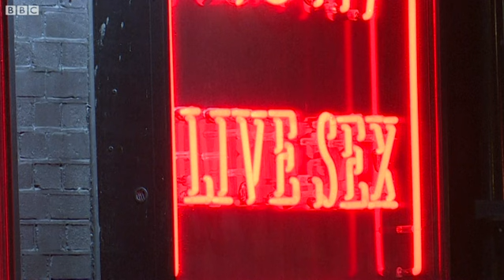Coronavirus: ఆకలి, కోవిడ్19 భయం కోరల్లో Sex Workers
కరోనా మహమ్మారి సమయంలో తాము వివక్షకు గురవుతున్నామని ప్రపంచవ్యాప్తంగా ఉన్న సెక్స్ వర్కర్లు అంటున్నారు. వ్యాధులు సోకే ముప్పు వీరికి ఎక్కువగా ఉన్నప్పటికీ వీరికి అత్యవసర వైద్యం కూడా సరిగా అందడం లేదు. పొట్టకూటి కోసం కొందరు లాక్‌డౌన్‌లోనూ తమ వృత్తిని కొనసాగించాల్సి వస్తోంది. సెక్స్ వర్కర్లలో ఉన్న పేదరికం, ఇతర కారణాలే దానికి కారణం. మరి కొందరైతే మరో దారేదీ లేకపోవడంతో కొత్తగా ఈ వృత్తిలో చేరుతున్నారు.